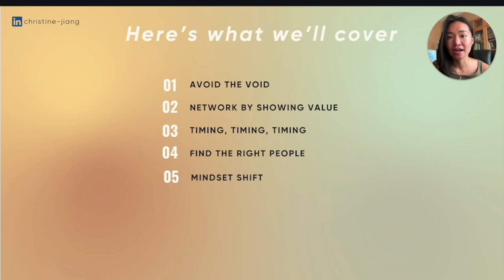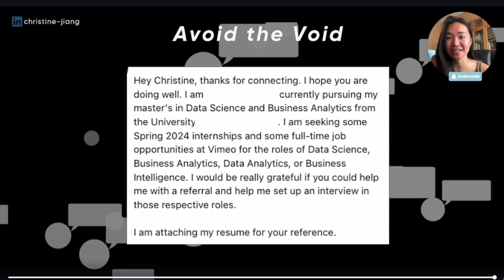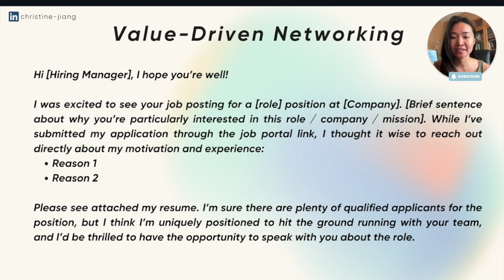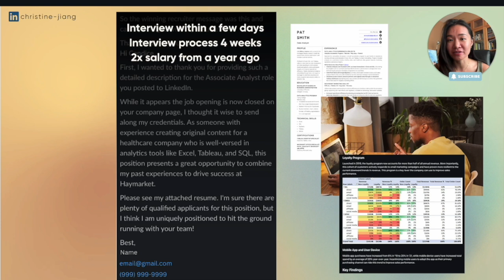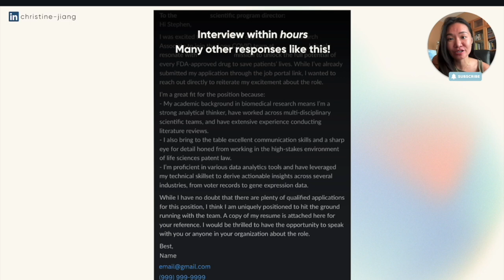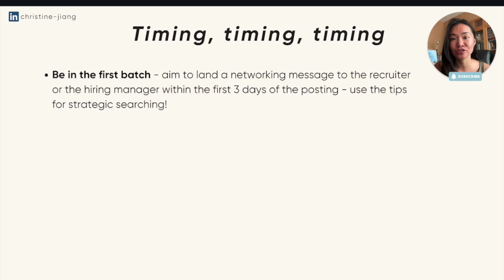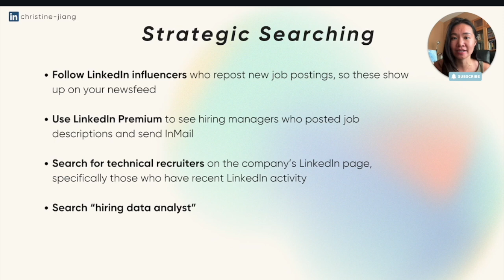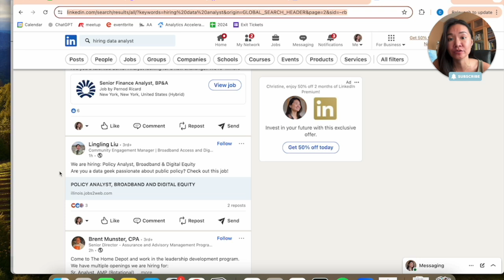Standout Networking for Data Analysts | Hiring Manager Tips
A lot of data analysts go about networking by sending out generic messages to hiring managers - and then don't hear back. In this vid I share the template that gets students interviews within days (sometimes even hours) and some insights on how to find the right people to reach out to.

Timestamps:
0:00 - Introduction
0:28 - What We'll Cover
0:45 - Avoid the Void
2:09 - Value-Driven Networking
6:20 - Timing, Timing, Timing
7:06 - Strategic Searching
9:33 - Mindset Tip